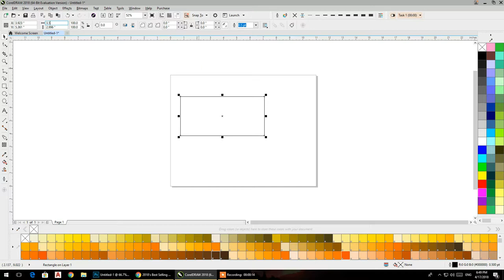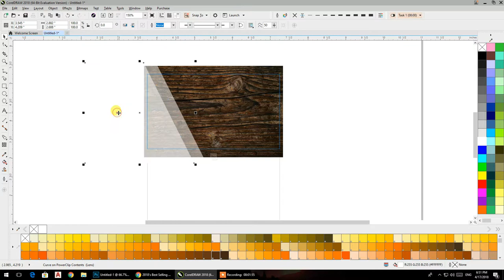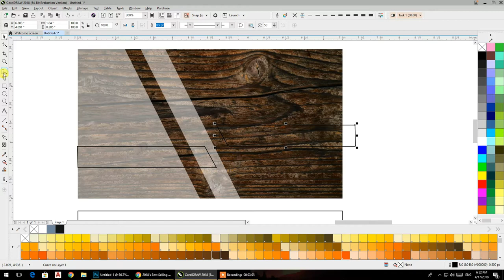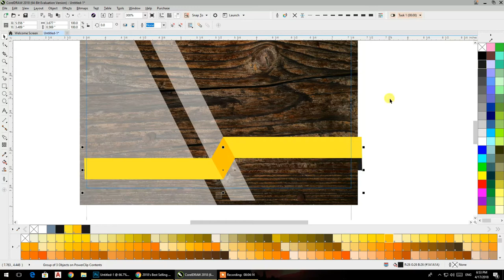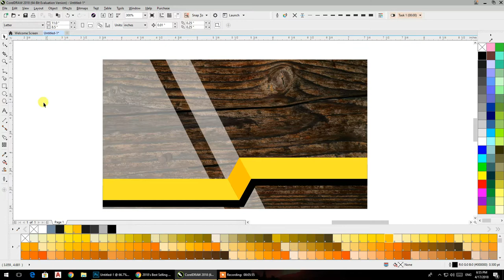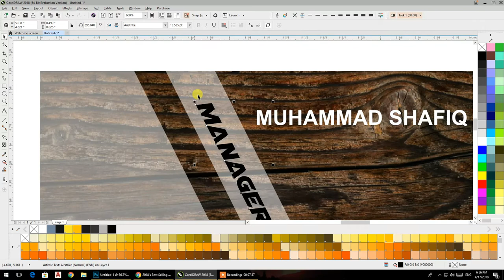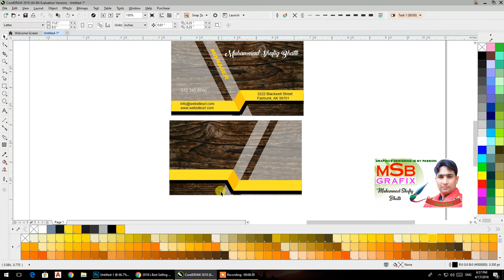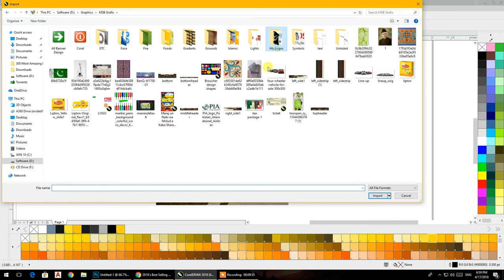CorelDraw | how to Design Business Card Wood Style?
NOTE